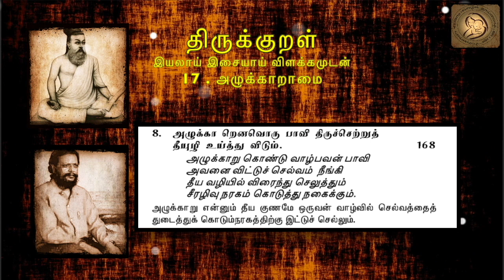0168 : Thirukkural in Tamil - திருக்குறள் : 17 - அழுக்காறாமை